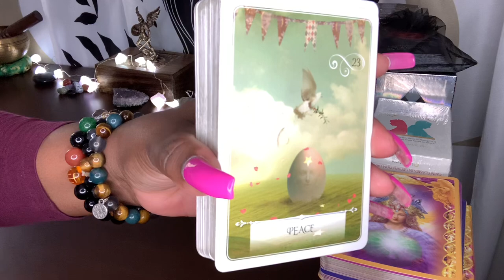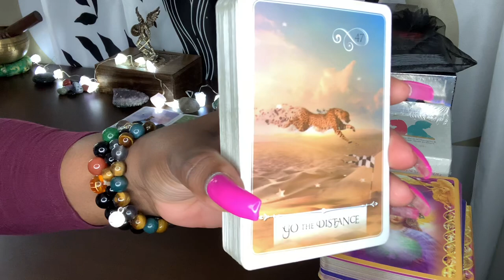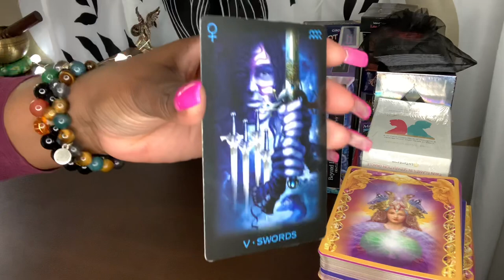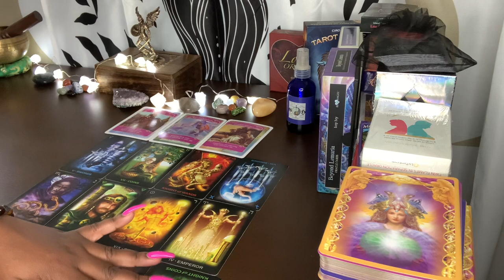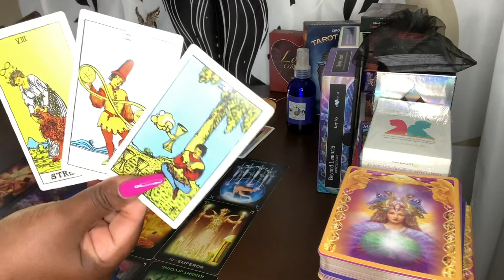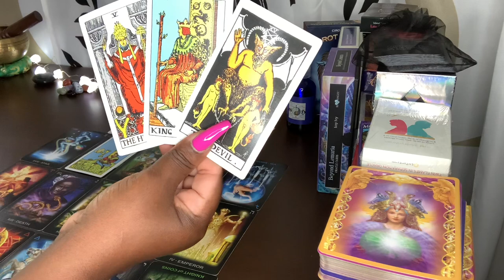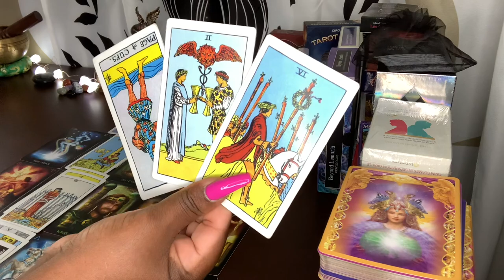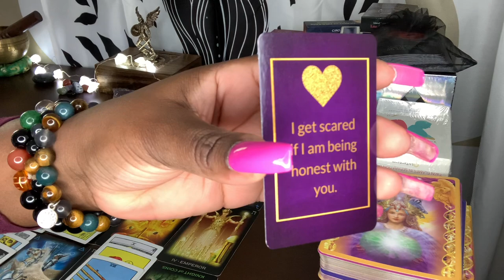♒️ RECONCILIATION! PAST PERSON RETURN WITH LOTS OF PASSION & WANTS TO BE COMMITTED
TAROT AQUARIUS ♒️ RECONCILIATION! PAST PERSON RETURN WITH LOTS OF PASSION & WANTS TO BE COMMITTED TO YOU…